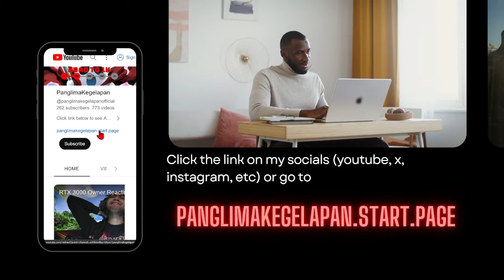BAD Idea 🤪 Turn To EPIC Moment!!! 😱😱😱 w/ JINGLIU + YUKONG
Subs Goal:
51% |. 259/500

panglimakegelapan.start.page

28 Views - Jul 27, 2023

Poll:
 You Can Only Choosing  One Community Platform (cuz people keep asking me):